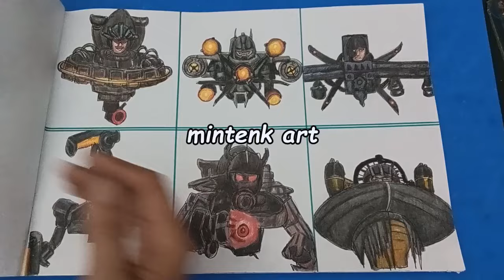Drawing if cameramans have football team/Skibidi Toilet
this time I draw the cameramans team if you have a soccer team.

drawing referenced: Characters from Skibidi toilet @DaFuqBoom